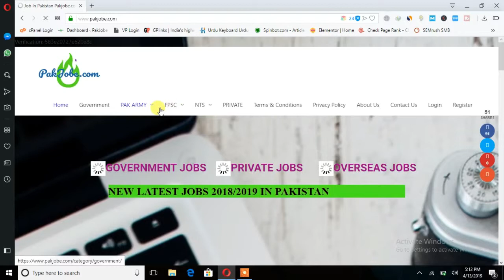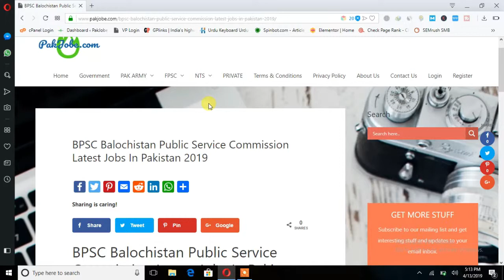BPSC Balochistan Public Service Commission Latest Jobs In Pakistan 2019